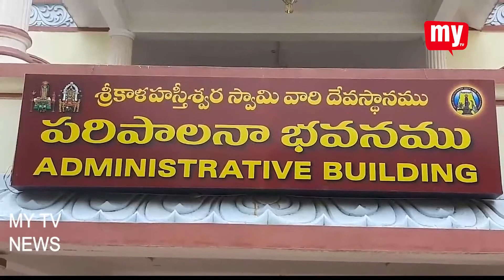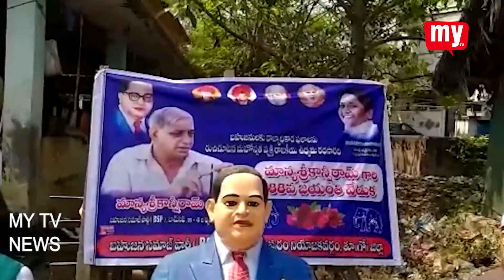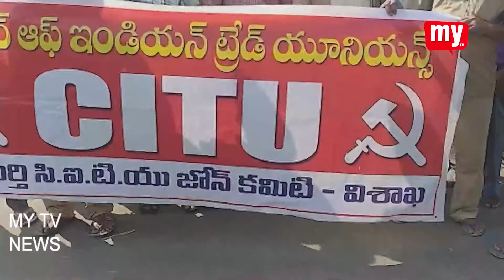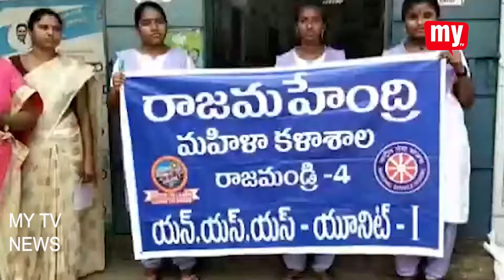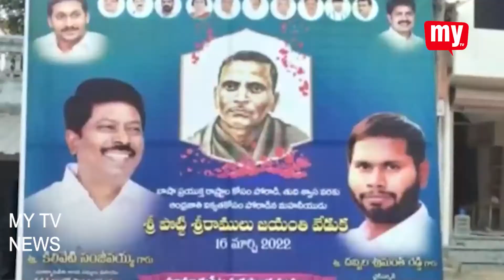16-03-2022 MY TV NEWS